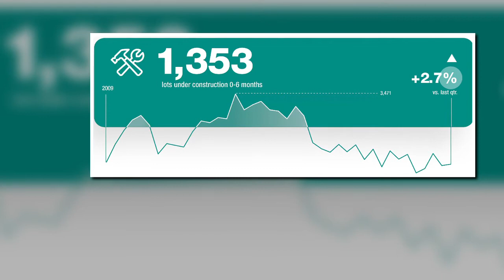UDI December 2019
An overview of some of the key stats from the latest edition of the Urban Development Index, covering the December Quarter 2019.

UDIA WA members wishing to view the Urban Development Index in full,